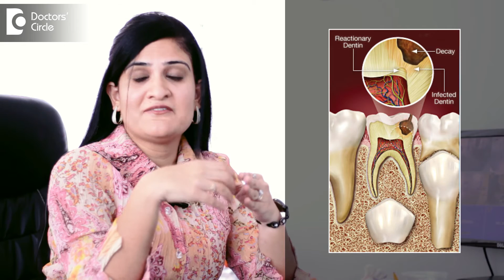Does milk teeth need Dental Treatment? - Dr. Sangeeta Honnur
The baby teeth fall of from the age of 6 going all the way 11-13 years of age, during this time if the tooth is affected by a decay or cavity it does affect the position of the tooth as it may causes early loss of the tooth. Firstly it may cause pain and abases around the tooth so the tooth falls of prematurely, premature loss of this tooth leads to permanent tooth drifting into the position of this baby tooth, this in turn causes misalignment or malocclusion we say effecting the position of all the permanent teeth. The other reason is when the position of baby teeth does effect the tongue position which directly effects speech development in the child and also the nutrition in the child. So this effects the smile and confidence of the child so it is very important to treat the baby teeth or milk teeth.